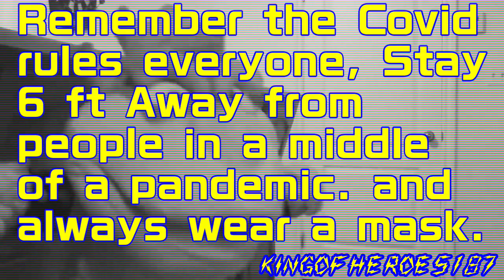YTP Collab Entry: A Turtle's Retarded Bro: (13+ Not for Kids)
This YouTube Poop Collab entry of mine is for @ [DETOUR Enterprises] 's SuperMarioRichie YTP Collab.